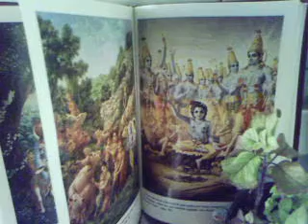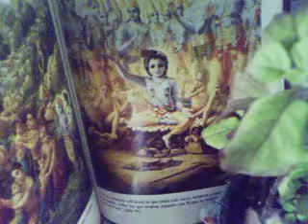Maha Prasada!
The Greatest Mercy! So where is it!?!?!?
hahaha ha re Krs-ná stole it ! * !

Catch Him ! Catch Him ! Quick !